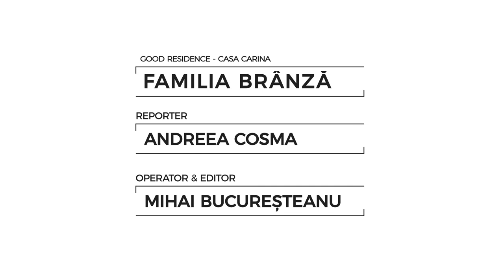Ce spun locatarii despre ansamblurile Good Residence